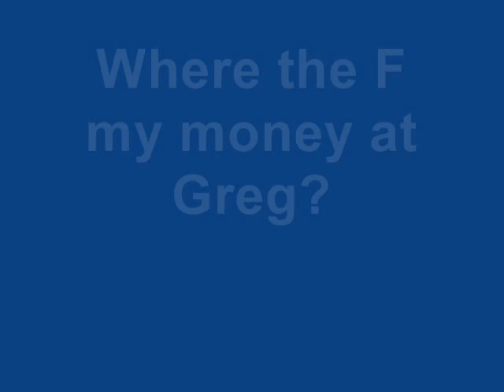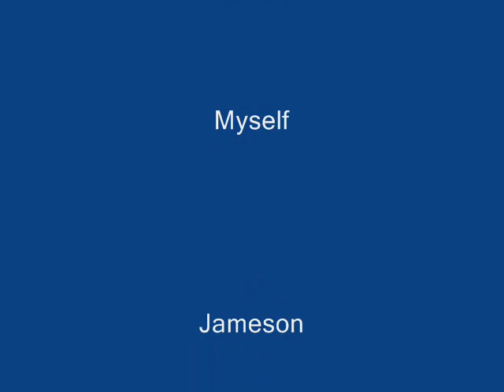Bologna Push Cart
This video is for my friends who studied abroad at Chubu University from Sept. to Dec. 2006; for everyone else... well this video is probably lame.